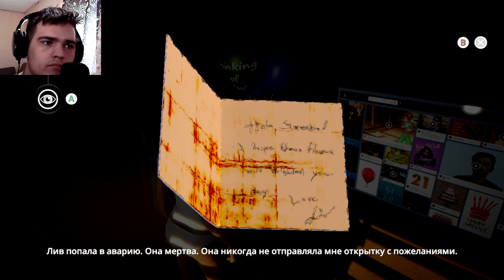ЗАНОВО? ТАКОГО ПОВОРОТА СОБЫТИЙ В СЮЖЕТЕ Я НЕ ОЖИДАЛ... ► ПРОХОЖДЕНИЕ DREAMFALL CHAPTERS [#16]